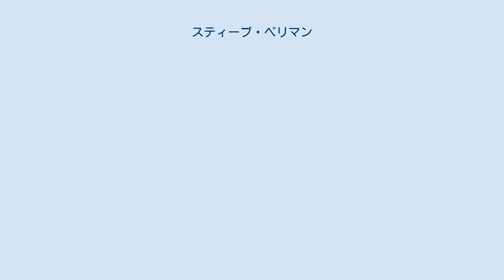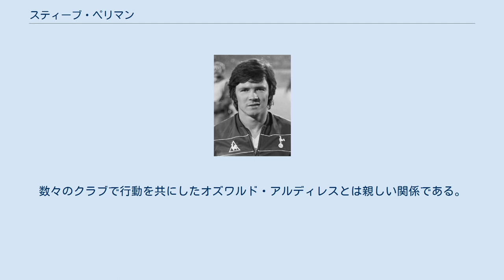スティーブ・ペリマン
オックスフォード・ユナイテッドFCの選手
スティーヴン・ジョン・"スティーヴ"・ペリマン MBE（Stephen John "Steve" Perryman MBE, 1951年12月21日 - ）は、イングランド・イーリング出身の元同国代表サッカー選手、サッカー指導者。
現役時代のポジションは当初守備的MFで、後に右サイドバックに転向した。
 選手時代は17年間に亘ってトッテナム・ホットスパーFCに在籍。
うち11年間で主将を務め、リーグ戦655試合出場（カップ戦などを含めると854試合）のクラブ最多記録を保持している。
指導者として来日し、1999年代後半には清水エスパルスの黄金期を築いた。
 イングランド学生選抜としてプレーしていた1967年にトッテナム・ホットスパーFCと練習生として契約する。
当時のビル・ニコルソン監督から勧誘された際に受け取った手紙は自宅に飾っている。
1969年9月27日のサンダーランドAFCでトップチームデビューとなった。
1972年のUEFAカップ準決勝では、ホワイト・ハート・レーンにACミランを迎えた第1戦で2得点を記録。
2試合合計で3-2とし決勝に駒を進めるとウルヴァーハンプトン・ワンダラーズFCを破り、クラブの同大会初制覇に貢献すると共に自身初タイトルを獲得した。
 1975年にはキャプテンに任命される。
1976-77シーズンの結果クラブはセカンド・ディヴィジョンへ降格となるが、1年でのファースト・ディヴィジョン復帰に貢献した。
ユース時代からのチームメイトであるグレン・ホドルや新加入のオズワルド・アルディレス、リカルド・ビジャらと共にクラブを再興。
FAカップで1981年から連覇を達成し、1982年にはFWA年間最優秀選手賞に選出される。
1984年にはUEFAカップで2度目のトロフィーを掲げた。
 1986年にオックスフォード・ユナイテッドFCへ移籍。
翌年にブレントフォードFCへ加入すると選手兼任監督を務め、1990年に現役を引退した。
 U-23イングランド代表として17試合に出場した。
フル代表としては1982年6月2日のアイスランド戦が唯一の出場となる。
この試合は当初B代表として予定されていたがA代表扱いに変更されたため、ペリマンはキャップを刻むこととなった。
 1990-91シーズンのセカンド・ディヴィジョンで下位に喘ぐワトフォードFCの監督に就任し、2部残留へ導く。
 1994年に元同僚のオズワルド・アルディレス監督の下で、アシスタントコーチとしてトッテナム・ホットスパーFCへ復帰。
同年11月にアルディレスが監督を解任されると、暫定監督を務めた。
1995年にはノルウェーのIKスタルトで指揮を執った。
 1998年シーズン途中から清水エスパルスの監督に就任。
ヘッドコーチとして支えたオズワルド・アルディレス前監督の戦術を引き継ぎながら、選手には徹底したフェアプレーを要求した。
この精神は相当なものであり、特に相手の反則を誘うための常套手段である「転倒した時に大げさに痛がる」ことを大変嫌っており、「フェアな試合をして勝つ能力がないことを露呈しているだけだ」という言葉を残している。
また、オフサイドトラップを一切使わないのも特徴である。
 自分の信念を曲げない人物であり、時としてそれにこだわりすぎるところもある。
選手の起用法が好例で、完全にレギュラーを固定し、選手交替ですらも画一的であった。
 ペリマン時代は現在に至るまで清水の黄金期であり、1999年シーズンには2ndステージを制している。
サントリーチャンピオンシップで同年1stステージ優勝のジュビロ磐田に敗れ年間優勝は逃したが、年間の獲得勝点の合計では2位を大きく突き放しての1位だった。
年間獲得勝点1位は清水の65、2位は柏の58、3位は名古屋の54。
年間優勝となった磐田は49で年間獲得勝点では6番目であった。
この経緯もあり、当時絶頂期に入りつつあった同じ静岡県のクラブであるジュビロ磐田をライバル視する発言も多かった。
ペリマンは当時のJリーグの年間優勝の決定方法も含め、試合日程や判定等でも磐田が他クラブよりも贔屓されていると考えていたようであり、「JリーグのJは“ジュビロのJ”だ」と発言したことも...